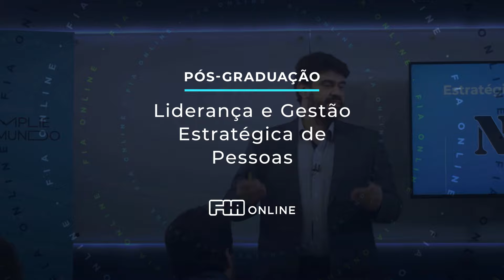Seja certificado pela FIA ONLINE! Pós-graduação em Liderança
Invista na sua carreira e se torne um líder do novo normal.

A Pós-graduação em Liderança e Gestão Estratégica de Pessoas foi desenvolvida para profissionais que almejam crescer e aprimorar suas competências para atuar como gestores em organizações que vivem um ambiente de alta complexidade. Visando preparar e capacitar lideranças para lidar com pessoas, equipes e negócios frente aos desafios das empresas contemporâneas.

Conheça as competências para você se tornar um líder:

- Criar e desenvolver equipes de alta performance capazes de viabilizar seus resultados de forma autônoma e integrada;
- Promover um ambiente de diversidade, em equipes de diferentes gerações, modelos mentais, gêneros, nacionalidades e estilos de vida;
- Estabelecer e manter parcerias internas e externas, criando redes de relacionamento capazes de garantir seus objetivos de carreira e do seu negócio;
- Adotar metodologias avançadas e ferramentas ágeis para gestão de projetos estratégicos;
- Atuar na arena estratégica da organização interferindo nas decisões que promovem o sucesso de processos, produtos e negócios;
- Ser um agente ativo na concepção e execução de políticas e práticas de gestão de pessoas da organização em que atua;
- Tornar-se um gestor da transformação estratégica na empresa, um promotor de mudanças tecnológicas, comportamentais, culturais e organizacionais;
- Ser protagonista no planejamento e desenvolvimento de sua própria carreira.